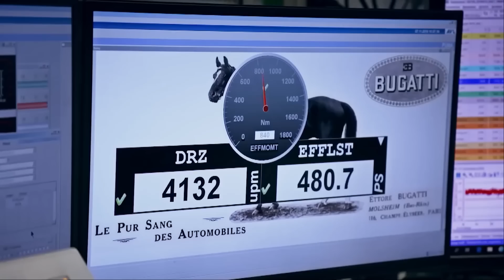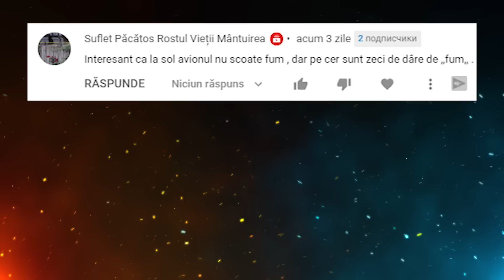De ce Automobilele BUGATTI Sunt Atât De SCUMPE?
Surse De Inspiratie: Google, Wikipedia, Youtube, Facebook, OK.